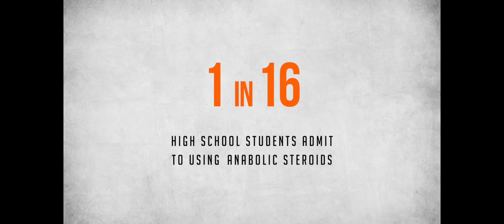Tackling Substance Abuse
Taylor Hooton Foundation is a non-profit organization leading a national campaign to educate youth and their adult influencers about the dangers of Appearance and Performance Enhancing Drugs including anabolic steroids, HGH, and unregulated dietary supplements.